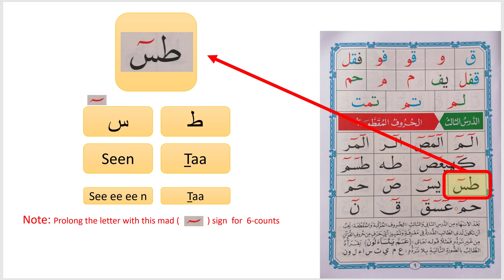3.10 - Disjoined Letters (Noorani Qaida - Lesson 3)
3.10 - Disjoined Letters (Noorani Qaida - Lesson 3)